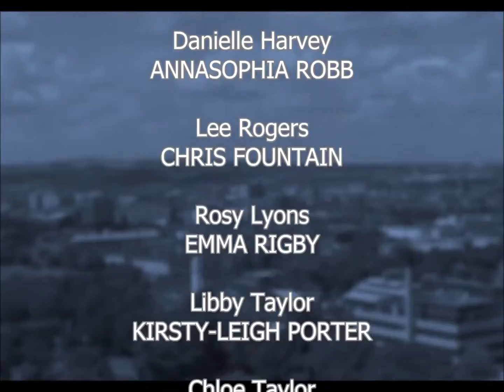TD Credits (from Episode 148)